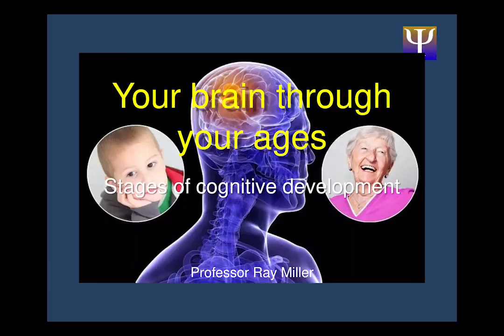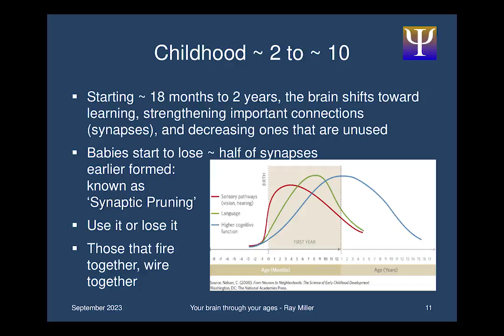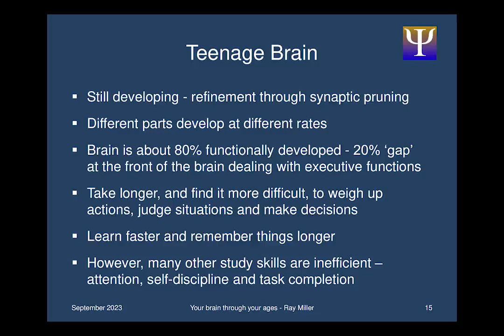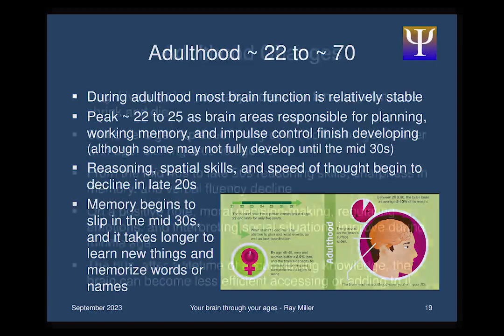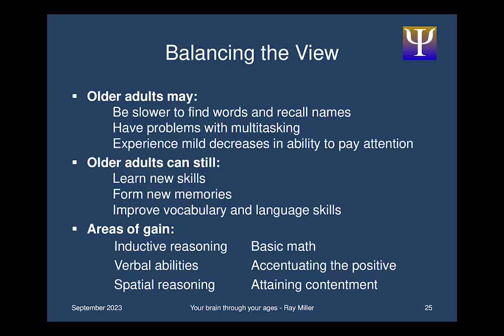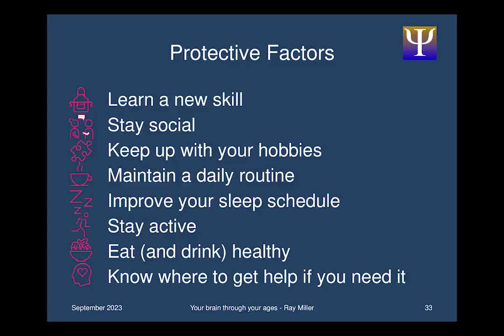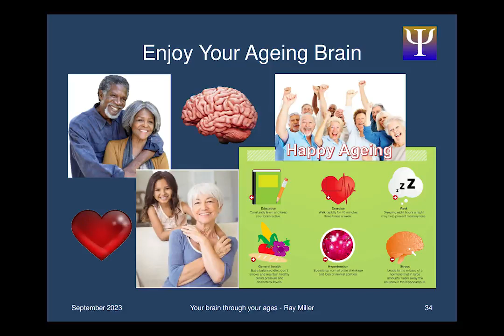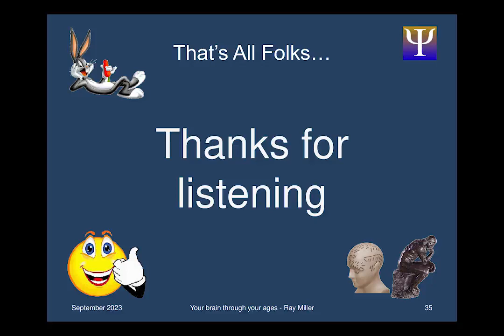Our Brain Through The Ages By Prof Ray Miller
For more information and learning resources relating to this presentation please